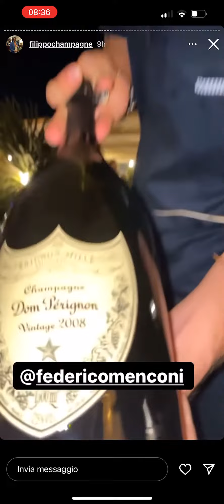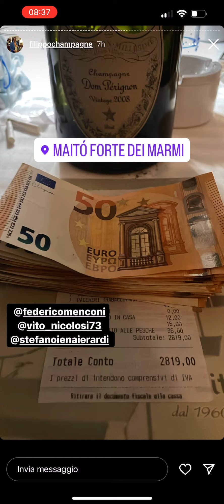filippo champagne a forte dei marmi